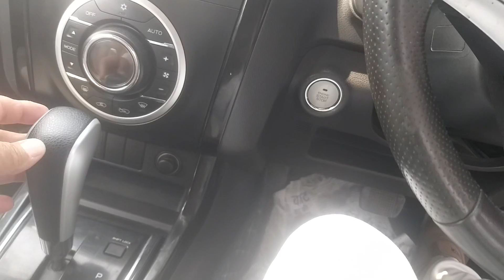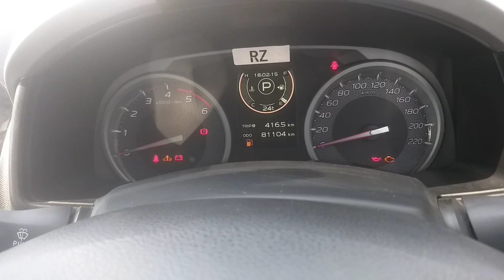FOR SALE .ISUZU mu-x 2017 model.meerut parveen motor 8273395185. मेरठ संपर्क करें